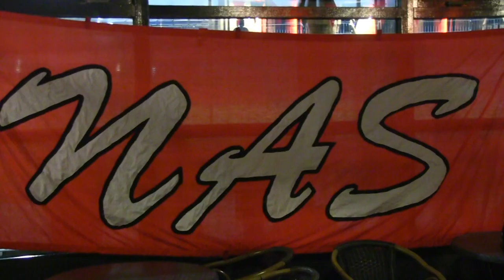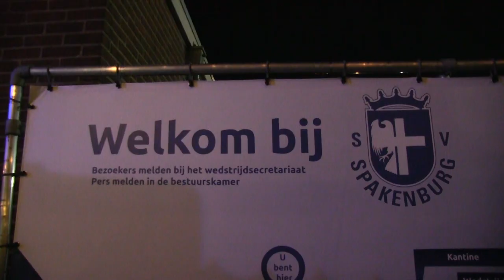Verwachting Derby 2018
Wat gaat het worden zaterdag op de Derby ?
We vroegen naar de mening van enkele 'kenners'